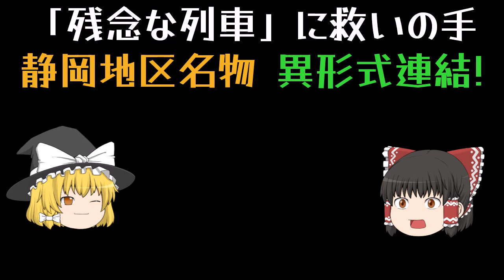「残念な列車」に救いの手、静岡地区名物 異形式連結❕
今回は東海道線です。
長距離区間を走る東海道線ですが、ある問題から異形の併結運転を余儀なくされています。その内容をどうぞご覧ください。